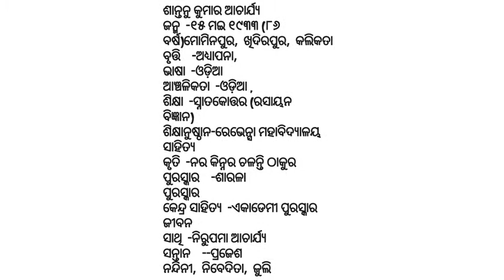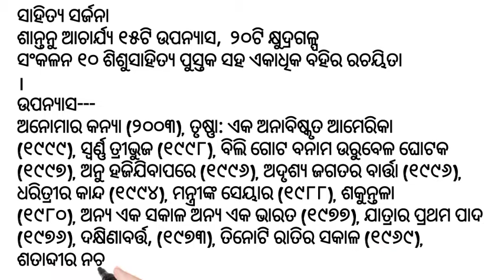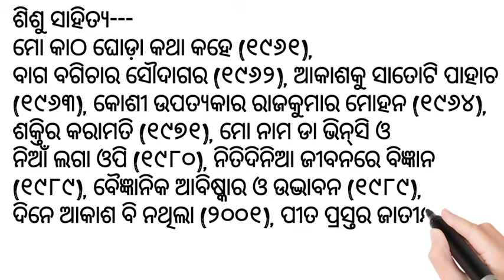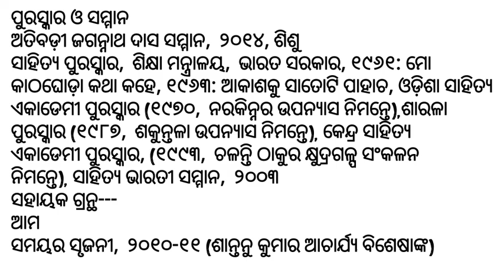Santanu kumar acharya || life history of Santanu kumar acharya // biography of santanu kumar acharya